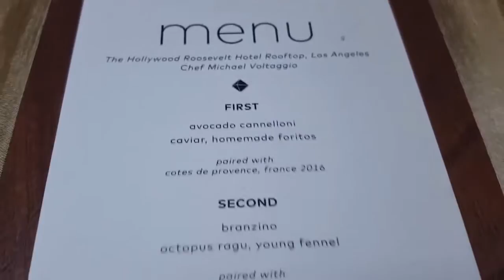Savor Card Launch Dinner By Chef Michael Voltaggio At The Hollywood Roosevelt | CouchPotatoCook.com